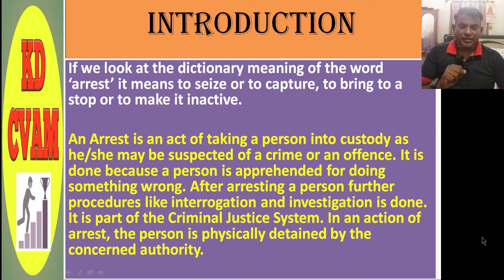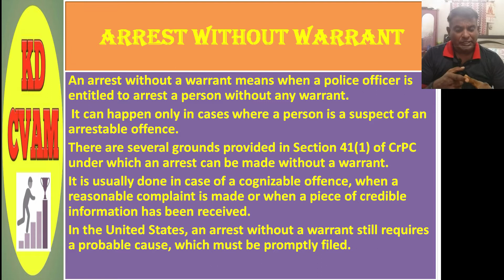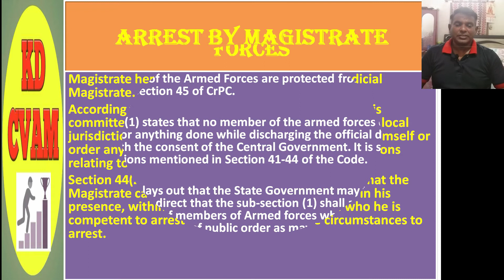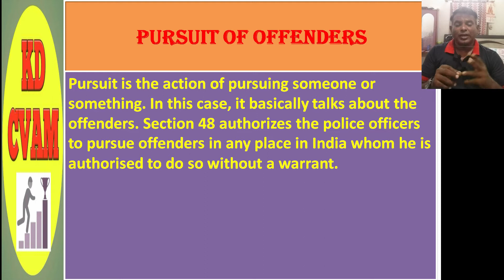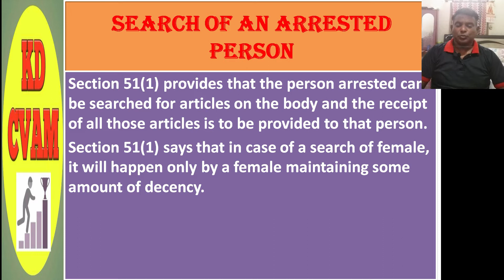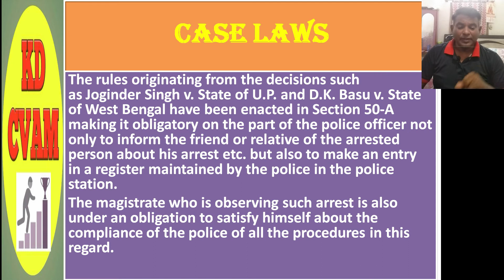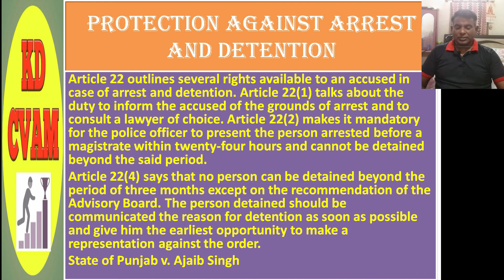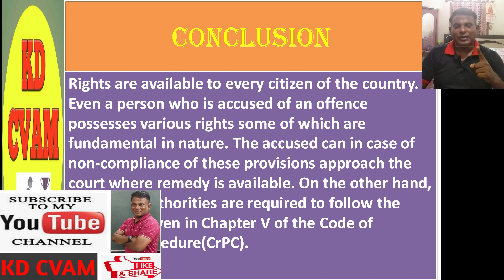Provisions Relating To Arrest Of Persons /Section 49 to 52 of CrPC /kdcvam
Arrest provisions under crpc
arrest how made and procedure after arrest
post arrest procedure
Provisions relating to arrest of Persons
section 49 to 52 of CrPc
Section 47 to 52 of CrPC 1973
Provision relating to arrest
Provisions related to arrest of a woman
important provisions related to arrest according to CrPC
Latest 2021
Section 36 CRPC Chapter IV Power of Superior Officers of Police
kd cvam
Criminal Code of Procedure
chapter IV
Section 36 to 40
Crpc in Hindi
#complete lecture series
what are cognizable and non cognizable offences
cognizable and non cognizable offence
cognizable and non cognizable offence crpc
cognizable and non cognizable offence difference
Code of Criminal Procedure
Cognizable Offences
Non-Cognizable Offences
List of Non - Cognizable offences
Non-Cognizable offences list
List of Cognizable Offence
Cognizable Offences list
Non-Cognizable Offence in India
Cognizable Offence in India
Cognizable Offence in IPC
Cognizable Offence examples
Non-Cognizable Offence examples
Cognizable Offences meaning
Non-Cognizable Offences meaning
FIR in Cognizable offences
FIR in Non-Cognizable offences
Compoundable offences
Non - Compoundable offences
Bailable offences
Non - Bailable offences
Introduction to crpc 1973
Classification of offences
Serious nature of offences
Henious nature of offences
classification of Offences in India
crpc in hindi
Criminal Procedure Code
code of crpc
Criminal Procedure code 1973
crpc important sectioms
crpc law lectures
KD CVAM
kd cvam
cvam education
CVAM EDUCATION

This video is made with the purpose to help those friends and students trying to make their career through competitive exams.

Each and every points are covered considering the syllabus and courses of various examinations.

Plz write your views in comment box for boosting us.

You can find the link below of our channel and other playlist of maxims and law of torts.

regards

Plz do visit my facebook and instagram  also follow it

keep filling the comment box with your view and suggerstions for our betterness

regards